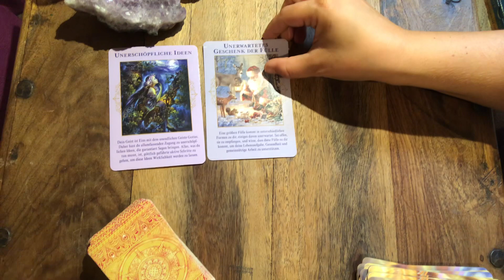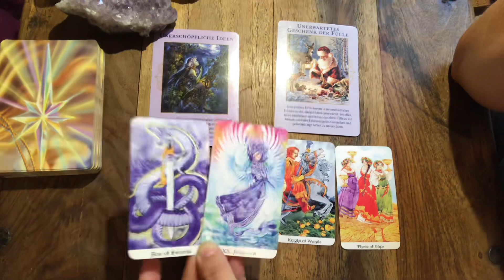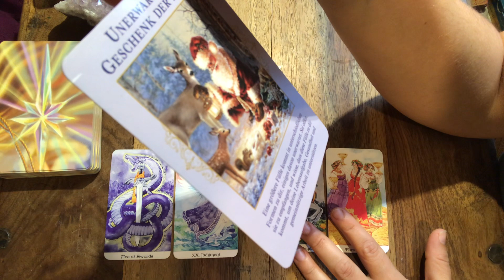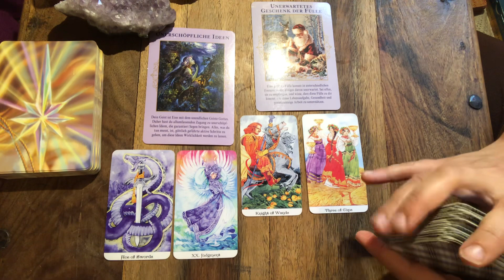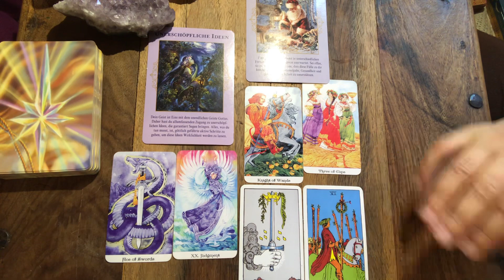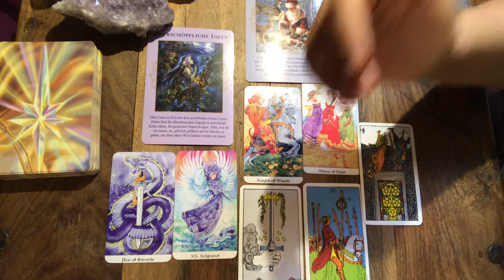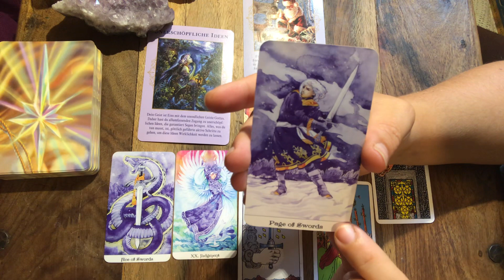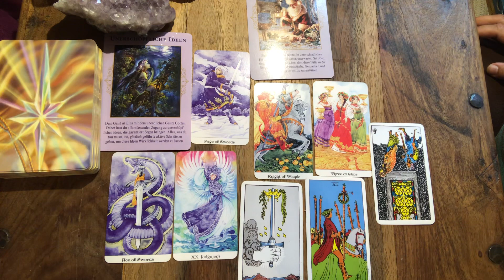❤️🍀Geschenke der Fülle & wieder der Stab-Ritter 🙄Akasha-Chronik 😵‍💫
Tagesenergie Botschaft ✨

Sabrina Wiechelt -
DE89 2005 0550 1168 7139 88 -
Hamburger Sparkasse